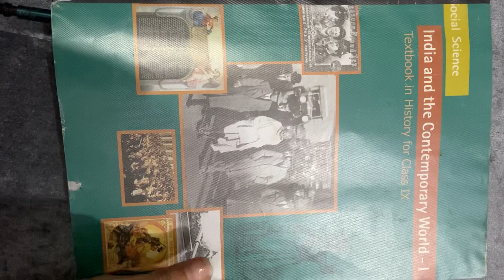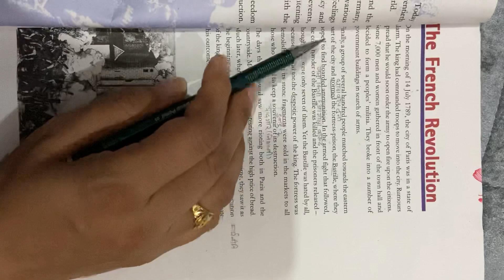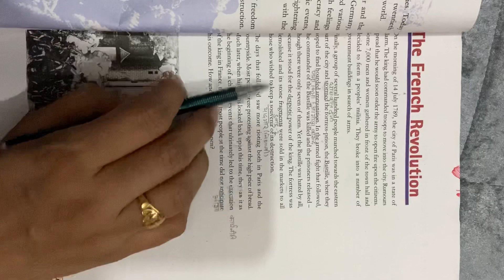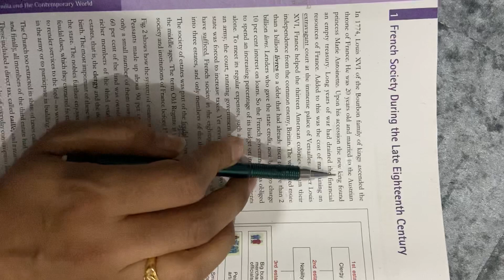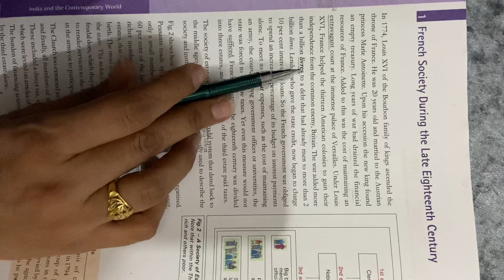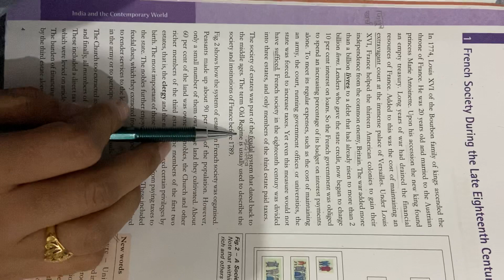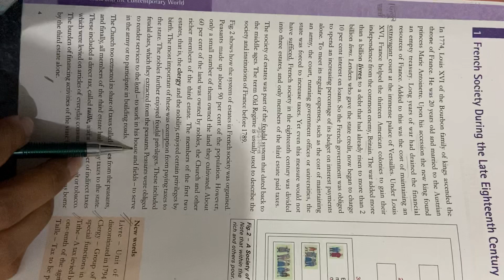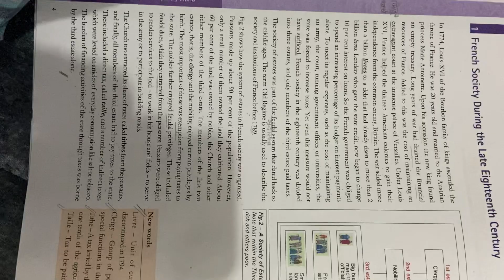9th class ch-1history page no. 3&4